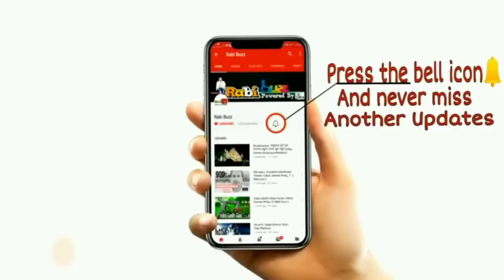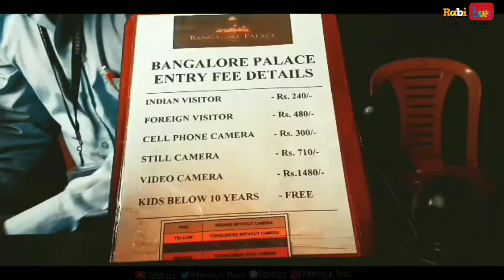Bangalore Palace, Historical place in Bangalore vlog-18 Rabibuzz🔥🔥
Bangalore Palace is a palace located in Bangalore, Karnataka, India, in an area that was owned by Rev. J. Garrett, the first principal of the Central High School in Bangalore, now famous as Central College. The commencement of the construction of the palace is attributed to him.